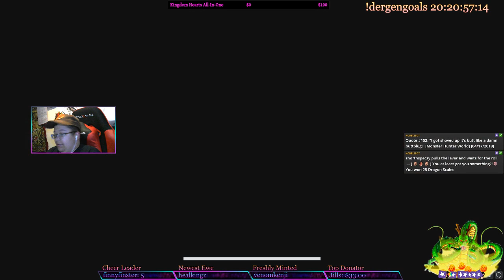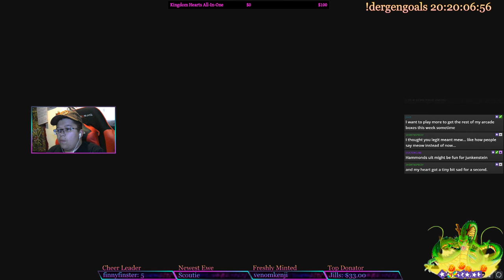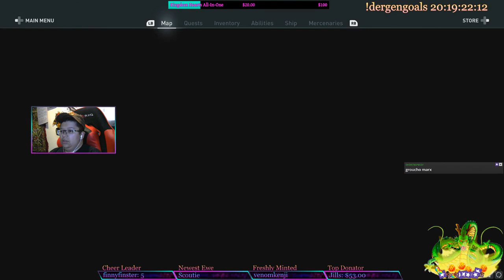4 PC Assassin's Creed Odyssey I !dergengoals I We're off to see my mother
Get a little late night AssAss in Creed: Gay going on. Get that old lady love while trying to find my mother!